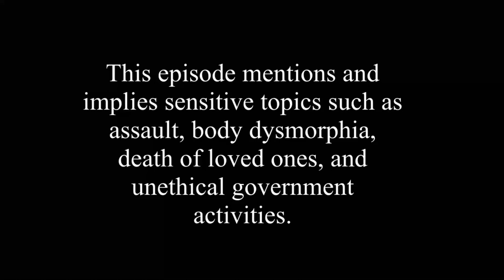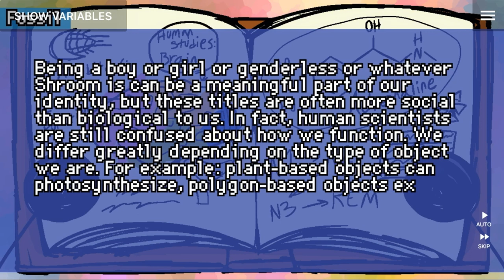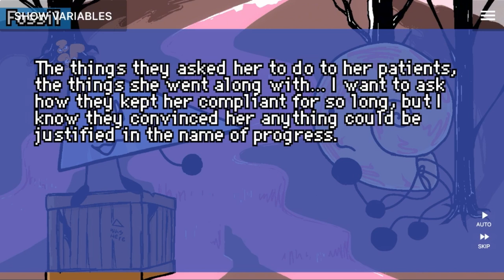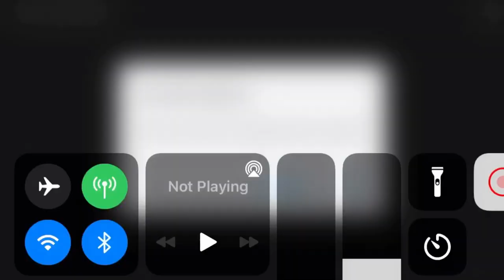BOTB 13: The Episode that took 8 Months to Write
I took my sweet time updating some sprites, backgrounds, music, etc... but the most time-consuming part was trying to make a scene like this feel natural. I hope it worked. Thank you to everyone who's been waiting patiently!